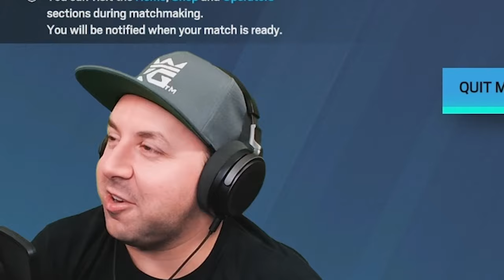Is Jackal Better Than Deimos?! (Rainbow Six Siege)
Do you think Jackal is better than Deimos? Let me know down below, and I hope you enjoy the video!